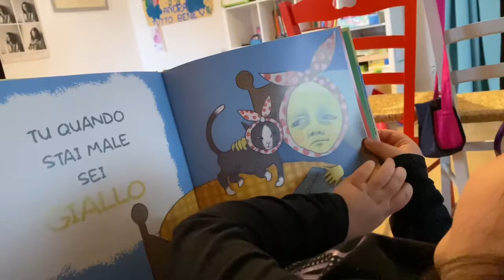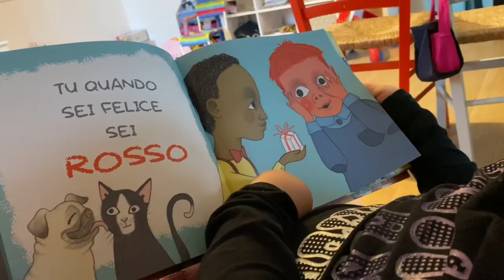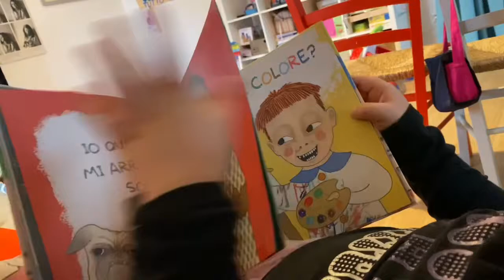Il bambino di colore